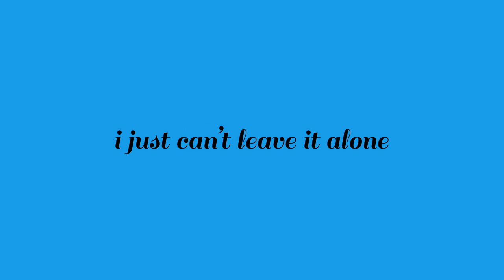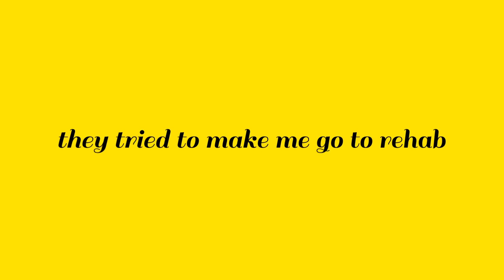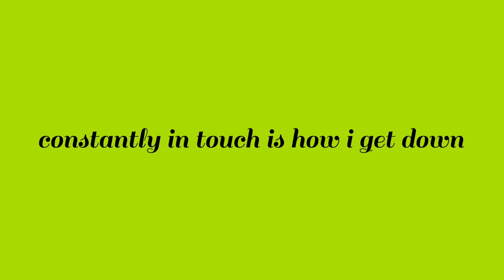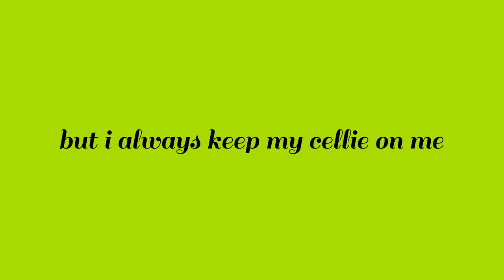Tensi - Telephone (Lyric Video)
From the new album, Galactic Angel, available worldwide on Fall, 2014

Music video by Tensi performing Telephone (Lyric Video). 2014 OMNY Entertainment